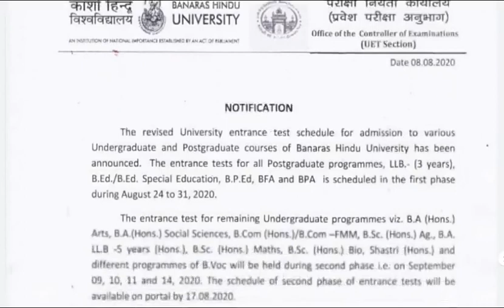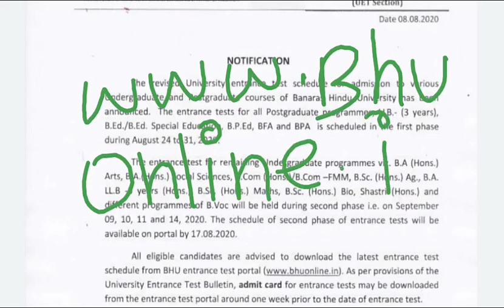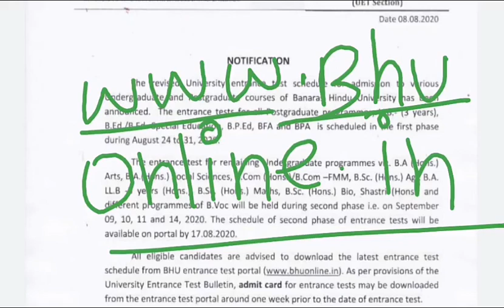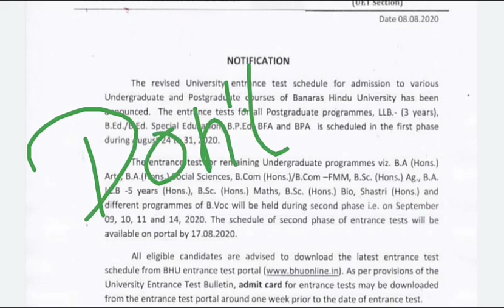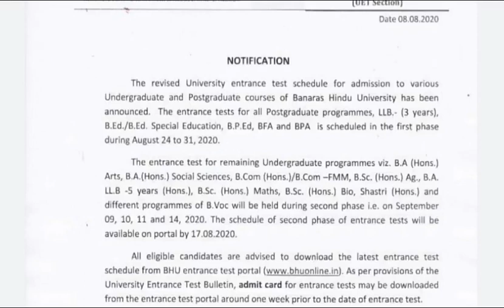BHU ENTRANCE EXAM DATE ANNOUNCED CHECK QUICKLY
BANARAS HINDU UNIVERSITY VARANASI ENTRANCE EXAM DATE HAS ANNOUCED IF YOU ARE AN ASPIRANT OF UG AND PG OR HAVE FILLED THIS FORM . SO THE VIDEO IS FOR YOU..

नई अधिसूचना के मुताबिक प्रवेश परीक्षाओं को दो चरणों में आयोजित किया जाएगा। पहले चरण की परीक्षाएं 24 से 31 अगस्त होंगी। पहले चरण में सभी PG प्रवेश परीक्षाएं और LLB, बीएड, बीपीएड, बीएफए, बीपीए आदि की प्रवेश परीक्षाएं होंगी-पहले चरण का टाइम टेबल वेबसाइट पे अपलोड कर दिया गया है। वहीं दूसरे चरण की परीक्षाएं 09 सितम्बर से 14 सितम्बर के बीच आयोजित होंगी। इस दौरान BA, BSc, बी कॉम, शास्त्री सहित अन्य तमाम स्नातक पाठ्यक्रमों की प्रवेश परीक्षाएं होंगी। अधिसूचना के मुताबिक दूसरे चरण के लिए 17 अगस्त तक विस्तृत टाइम टेबल वेबसाइट पे अपलोड कर दिया जाएगा।
सभी महत्वपूर्ण अप्डेट्स के लिए विश्वविद्यालय की आधिकारिक वेबसाइट पे नियमित विजिट करते रहें। समय-सारणी जारी होने के पश्चात अभ्यर्थियों के प्रवेश पत्र भी परीक्षा तिथि से कम से कम एक सप्ताह पहले अपलोड/मेल कर दिया जाएगा।
तो इस प्रकार अटकलों पे विराम लगता दिख रहा है। अभ्यर्थी अपनी तैयारी जारी रखें। साथ ही कोरोना से भी बचें।